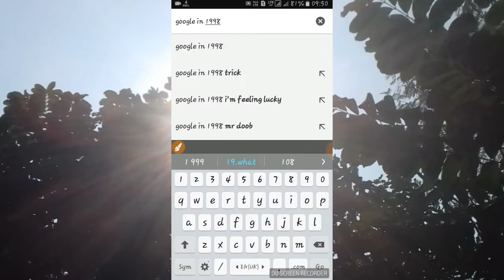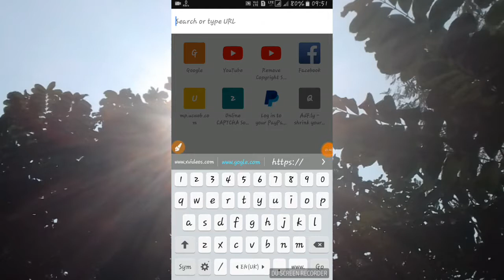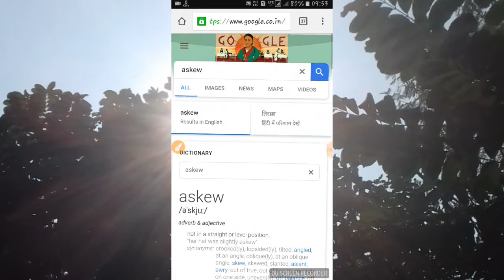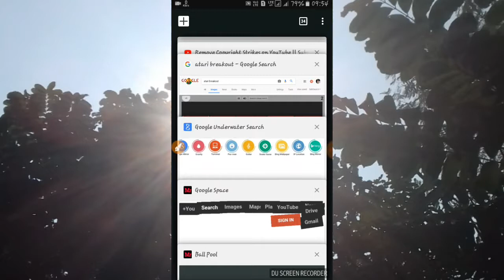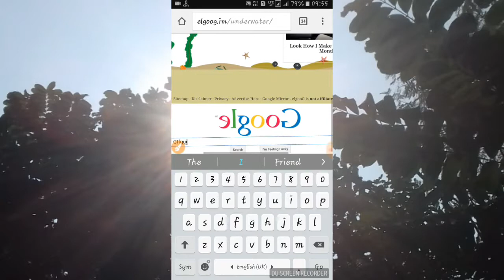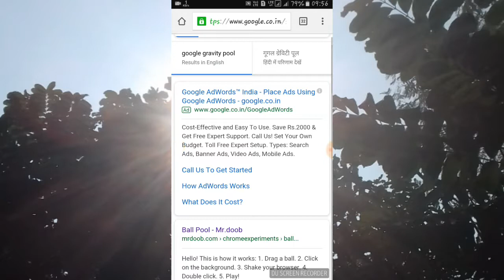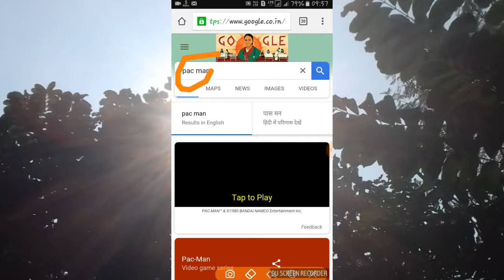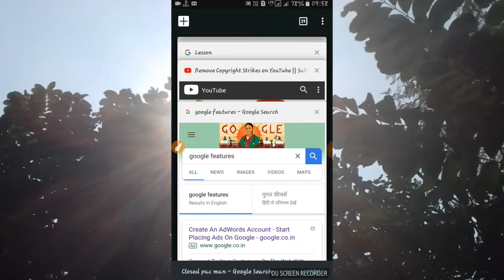7 google amazing search trics